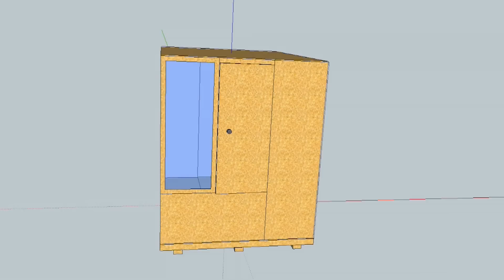UANextChapter - Season 1 - Episode 2 - "Signs of Life"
A web series that goes behind the scenes, and looks at the struggles, victories, and the journey of THE UPAFTER.